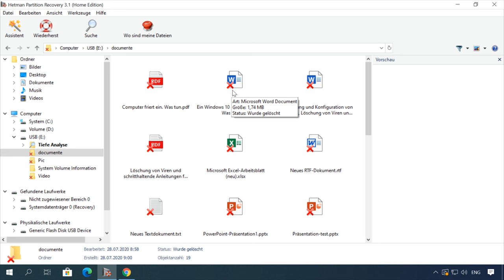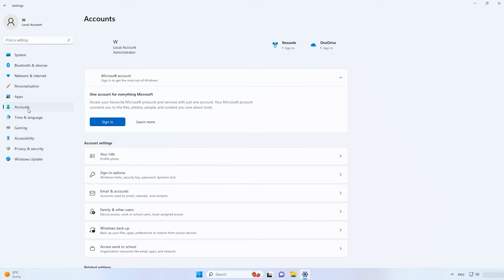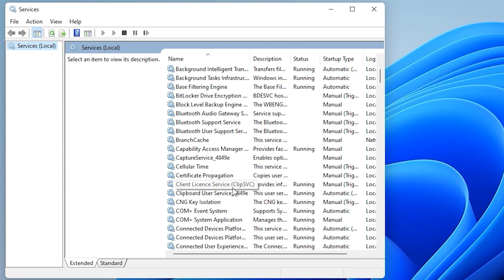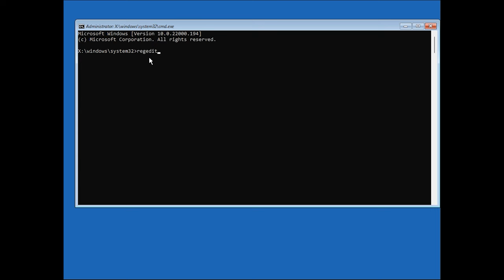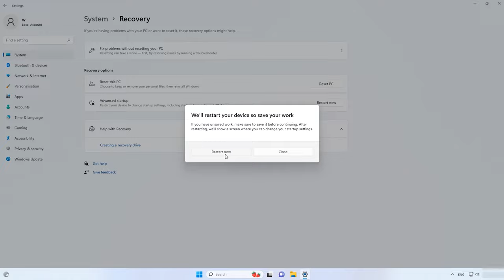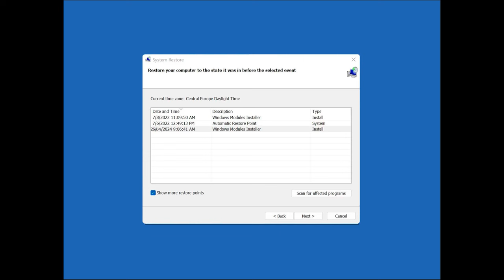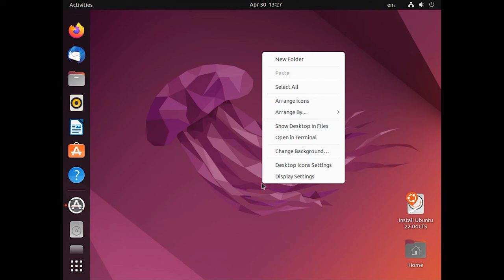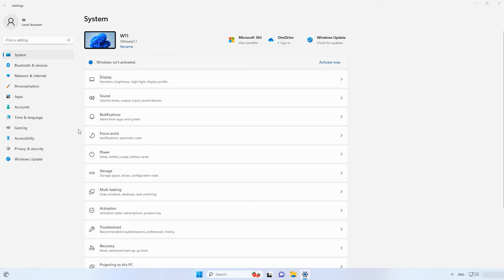Was ist zu tun, wenn der PIN-Code nicht verfügbar ist - Problem bei der Windows-Anmeldung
⭐⭐⭐⭐⭐In diesem Video erfahren Sie Schritt für Schritt, wie Sie das Problem beheben und Ihr Passwort zurücksetzen können, um wieder Zugang zu Ihrem Konto zu erhalten. Unsere einfache Anleitung hilft Ihnen dabei, das Problem schnell zu lösen, damit Sie nicht länger frustriert vor Ihrem PC sitzen. Egal, ob Sie Ihr Passwort vergessen haben oder das System Ihre PIN nicht akzeptiert, wir haben die Lösung für Sie. Bleiben Sie dran, um alle wichtigen Schritte zu erfahren, die Sie ergreifen müssen, um wieder auf Ihr Konto zugreifen zu können. So lösen Sie das Windows-Anmeldeproblem effizient und unkompliziert!

❗️❗️❗️ UNTERSTÜTZEN SIE DIE UKRAINISCHE ARMEE, spenden Sie für den „Turn Live“-Fonds ❗️❗️❗️
👉 So melden Sie sich bei Windows an, wenn Ihre PIN nicht verfügbar ist

Inhalt:
00:00 - Intro
01:34 - Ursachen
02:17 - Anmeldung mit einem Kennwort
03:28 - Anmeldung mit einem Microsoft-Konto
03:59 - Serviceprüfung - CNG-Schlüsselisolierung
04:39 - Löschen Sie den NGC-Ordner
05:40 - So starten Sie einen Dienst oder löschen ein Verzeichnis aus dem Wiederherstellungsmenü
09:44 - Windows-Update deinstallieren
10:08 - Systemwiederherstellung, Prüfpunkt
10:57 - Passwort zurücksetzen
14:30 - Schlussfolgerung

Anderes Video